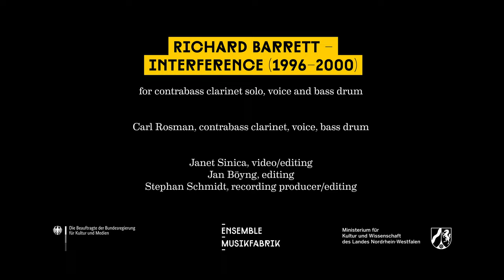Richard Barrett – Interference (1996-2000)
for contrabass clarinet solo, voice and bass drum

Carl Rosman, contrabass clarinet/voice/bass drum

Janet Sinica, video/editing
Jan Böyng, editing
Stephan Schmidt, recording producer/editing